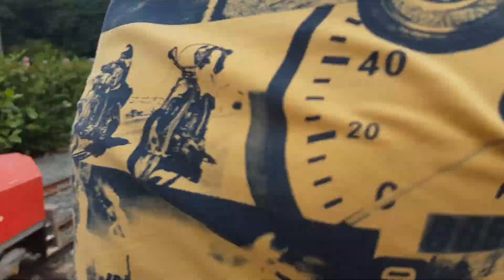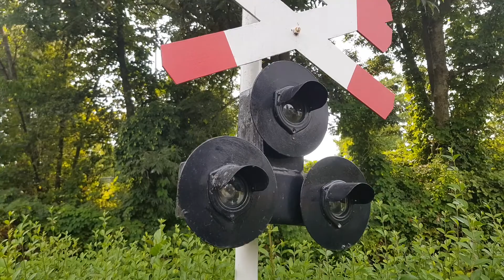Model trains.Big model trains at Stoomgroep West part 2🚂🚃🚃🚃🚂🚈🚄🚅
Even more big model trains.Just for you guys.Enjoy🚂🚃🚂🚃🚈🚅🚄